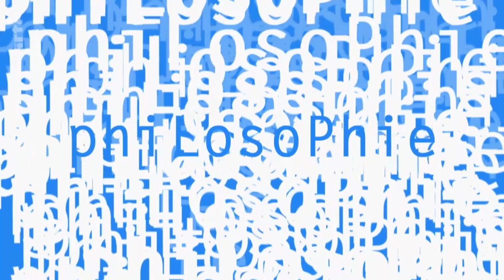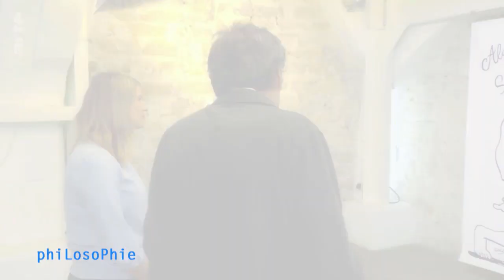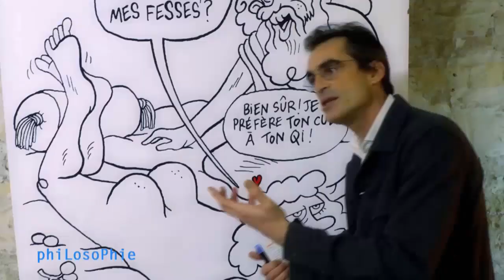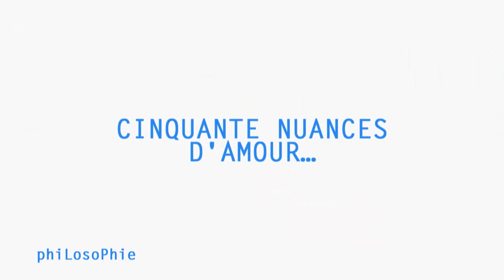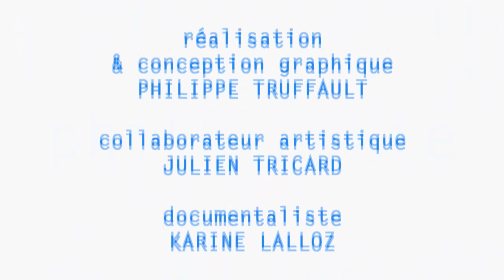Philosophie - 50 Spielarten der Liebe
Was ist Liebe? Von Ehe über Erotik bis hin zum politischen Projekt: Die Sendung geht dem Gefühl in seinen zahlreichen Facetten auf den Grund und fragt, wie die Liebe Menschen miteinander verbindet und scheinbar Gegensätzlichkeiten überwindet. Liebe ist etwas anderes als Freundschaft, doch sie muss nicht zwangsläufig erotisch sein. Es gibt Liebe in der Familie, in der Stadt, vielleicht bildet sie sogar die Basis der Menschlichkeit. Worin unterscheidet sich die Liebe, je nachdem, ob von Sex oder christlicher Nächstenliebe die Rede ist?
Laure Barillas ist Philosophie-Doktorandin an der Hochschule ENS und Dozentin an der Universität Straßburg. Barillas hat sich intensiv mit der Philosophie von Vladimir Jankélévitch auseinandergesetzt. Sie erklärt, warum ihm zufolge die Liebe noch vor der Wahrheit und der Tugend als wichtigstes Fundament der Moral gilt. Als Expertin für Vladimir Jankélévitch hat sie die Vorworte zu seinen Texten „Le pardon“ und „L'aventure, l'ennui, le sérieux“ verfasst.

Anschließend geht der Dominikanerpater Luc-Thomas Somme der Frage nach, ob sich die absolute Liebe, die in einer absurden Welt zu bestehen hilft (Camus), von christlicher Nächstenliebe unterscheidet. Er ist Doktor der Theologie und DEA der Philosophie. 2000 trat er in den Dominikanerorden ein.